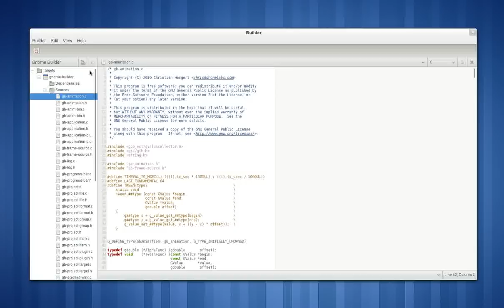Quick example of the thin, animating progress bar.